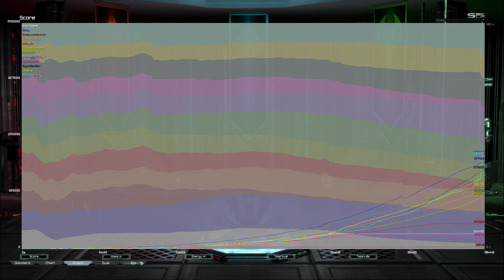Supreme Commander Forged Alliance 2022 12 15 22 52 38 19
Navy